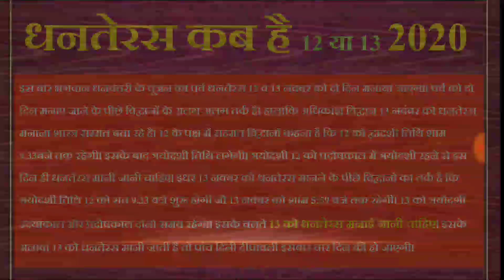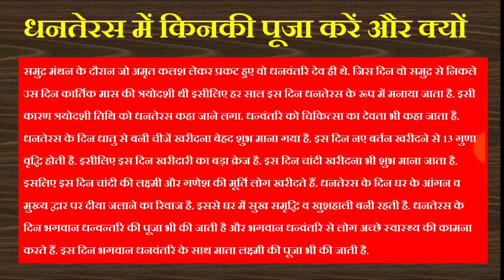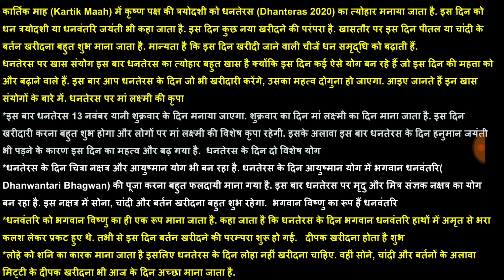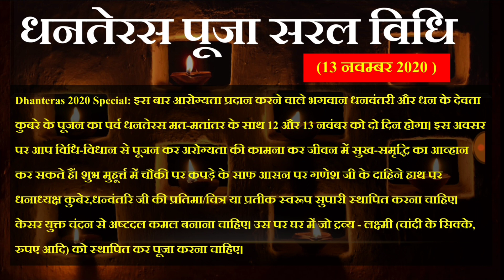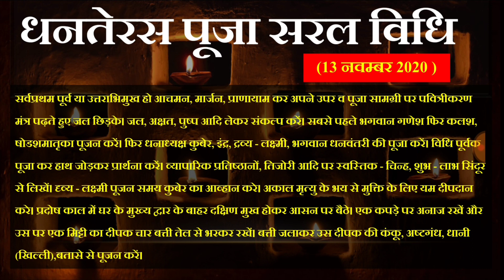धनतेरस कब मनाएं,कैसे मनाएं,सरल पूजा विधि कथा,शुभ मुहूर्त 2020#सरलज्योतिष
कार्तिक मास 2020 के व्रत त्यौहार मुहूर्त की पूरी जानकारी धनतेरस कब है,dhanteras,dhanvantari,kuber puja,धनतेरस कब मनाएं,कैसे मनाएं,सरल पूजा विधि कथा,शुभ मुहूर्त 2020,